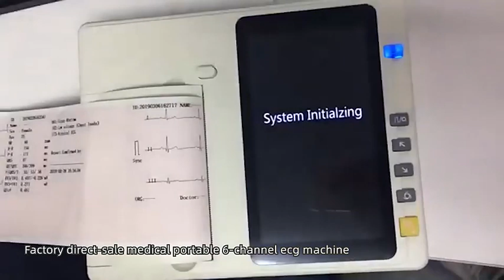Portable 12 lead ecg machine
7 inch high resolution color touch screen
12-lead simultaneous acquisition and display
ECG Automatic measurement and interpretation function
Complete digital filters, resisting baseline drift, AC and EMG interference
Compact and lightweight design
Support USB flash disk and micro SD card to extend memory
Software upgrade via USB/SD card
Built-in rechargeable Li-ion battery
Standard Configuration:
. Main machine: 1 PC
 .Patient cable: 1 PC
 ·Limb electrode: 1set (4pcs) ·
Chest electrode: 1set( 6pcs)
· Power cable: 1 PC · 80mm*20M
.recording paper: 1 PC
. Paper axis: 1 PC
· Power cord: 1 PC Packing
. Single package size: 32*25*17cm
· Single gross weight: 2.8 KG
· 8 unit per carton, package size: 54*33*75cm, total gross weight 22 KG